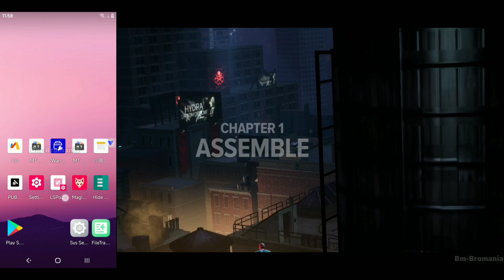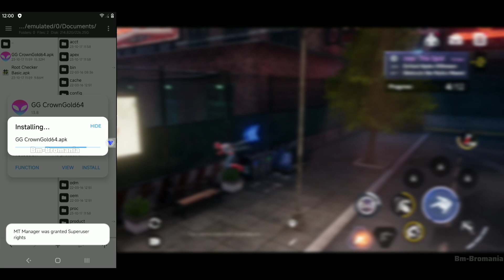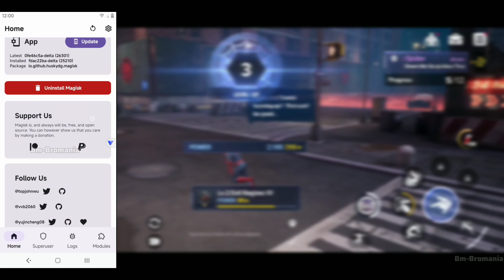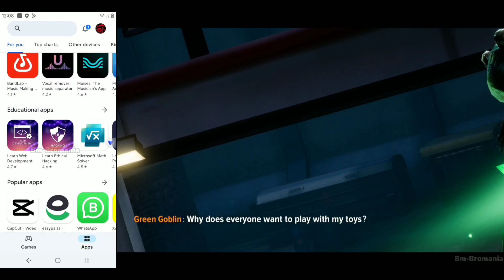Next Update Vphonegaga v11 Magisk Delta Upgrade With Playstore Root R10 2024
Next Update Fix Magisk Delta Kitsun Many Bugs Fix All Magisk Module Now Flashed Easy Way in Vphonegaga Virtual Best Mobile Virtual Update !

All Games Work And Root Hide

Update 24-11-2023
Present & Made By - @bmbromania
VIP Version
Root-Magisk Delta-Playstore
Rom 10
64Bit
Download Free

Please Fully Support Help to My Videos Getting Thousands Views i just Need your Attention

Download Free
Click On This Video Link

                    C L I C k    Y O U T U B E  L I N K
       Auto Going Another Video & Check
                 P I N    C O M M E N T